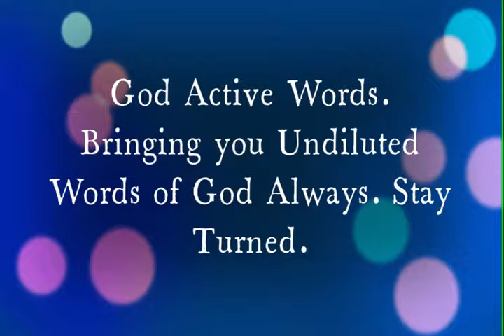Positive Health Confessions Pastor Chris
Speech by Pastor Chris.
Courtesy - Pastor Chris Digital Library PCDL
Edited, organized & Artwork by this Channel.

The full message is on PCDL app

This video is originally developed by us here in this channel.

Thus:
1) This video is transformative in nature.
2)This video is used for teaching purposes.
3)This video has no negative impact on the original works (It would actually be positive for them).
4) Only bits and pieces were used to adequately pass this teaching across.

All posted content is to add value and awareness to the viewers. This video or audio has no negative impact on the original content.

This channel does not own the rights to the images and audio files. However, if any content owners would like their images removed,

However, if any content owners would like their images or Videos removed,

faith​ # talk to your problem
how​ to use my faith what​ is faith